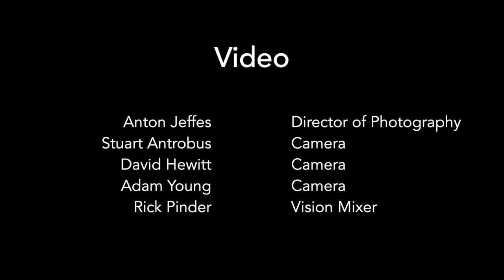Musica, Dei Donum Optimi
trahit homines, trahit deos:
Musica truces mollit animos
tristesque mentes erigit.
Musica vel ipsas arbores
et horridas movet feras
cunctisque solatia prestans.

English translation:
Music, the gift of the supreme God,
draws men, draws gods;
music makes savage souls gentle
and uplifts sad minds;
music moves the trees themselves
and wild beasts,
affording solace to all.
(Translation by Edward Tambling)